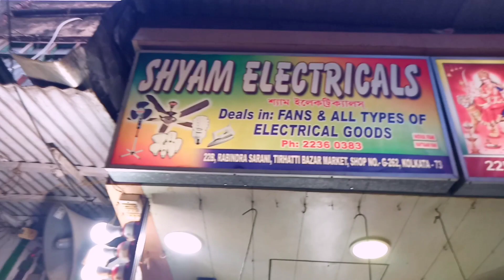Kolkata wholesale market rabindra sarani l কলকাতা হোলসেল মার্কেট রবীন্দ্র সরণি l mukunda-vlogs l